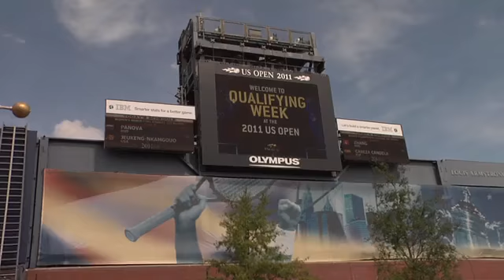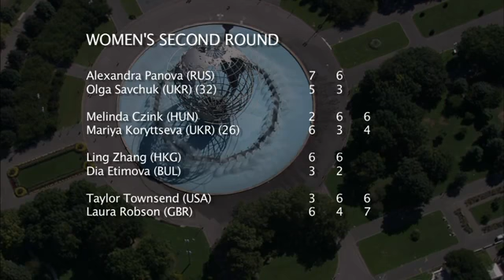2011 US Open: Qualifying Round, Day 4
8/27/2011

As part of USOpen.org TV's coverage of the 2011 US Open, we present a recap of Day 4 action of the US Open Qualifying Tournament from the USTA Billie Jean King National Tennis Center.

WATCH THE 2011 US OPEN!

Broadcasted also on CBS, ESPN2 & The Tennis Channel